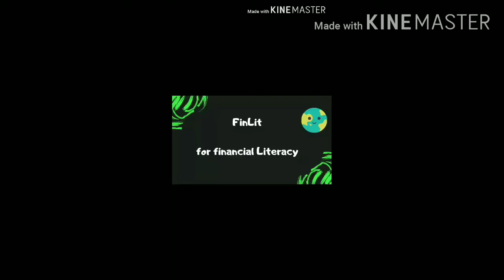Amazon Pay Later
ആമസോൺ നമുക്ക് പലിശയില്ലാതെ പണം കടം തരുന്നു. How it works?